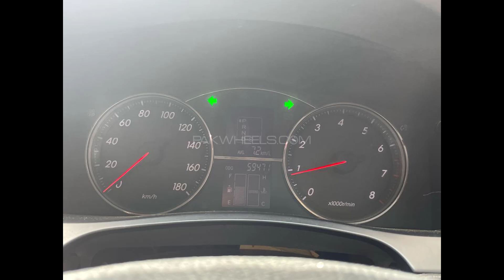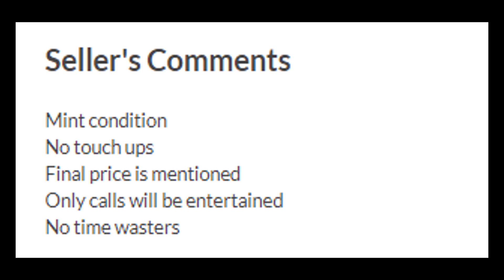Toyota Mark X 300G 2004 available for Sale in Karachi.